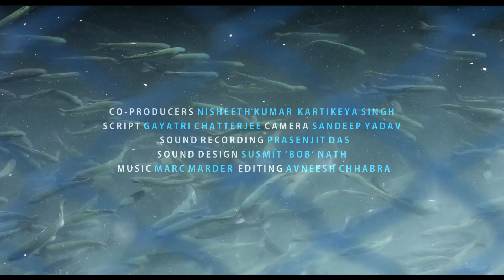Bitter Chestnut – trailer | IFFR 2020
Seventeen-year-old Kishan faces a dilemma: uncertain adventure in the city, or a predictable life in his Himalayan village?